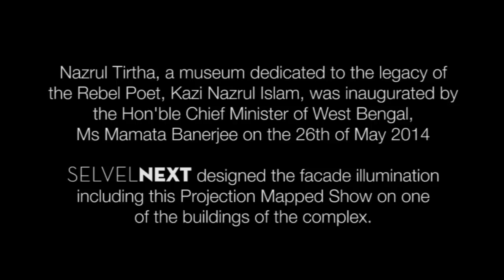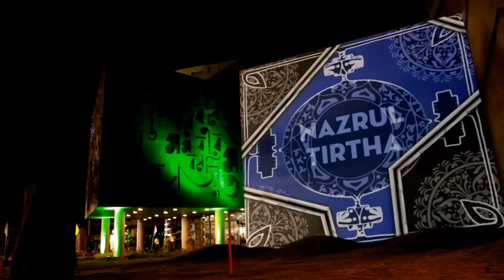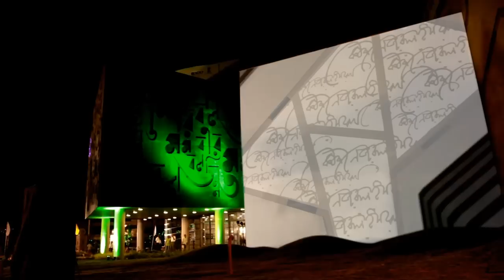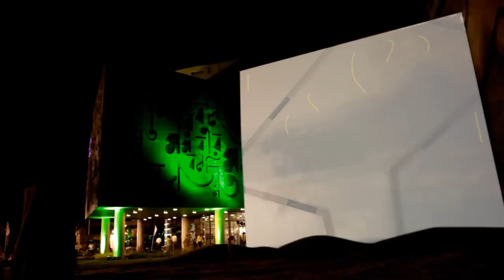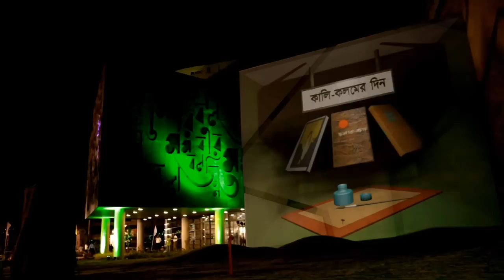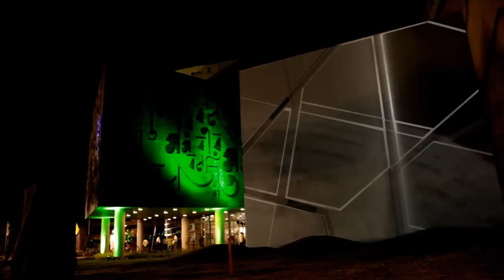NAZRUL TIRTHA PROJECTION MAPPING 1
Nazrul Tirtha, a museum dedicated to the legacy of the late Rebel Poet Kazi Nazrul Islam was inaugurated by the Hon'ble Chief Minister of West Bengal, Ms Mamata Banerjee on the 26th of May 2014.

SelvelNEXT illuminated the building façade using a mix of Projection Mapping, Laser display & ambient lighting.

This video features a non-stop single camera clip from the Projection Mapping show.